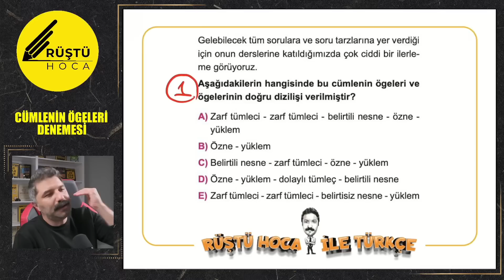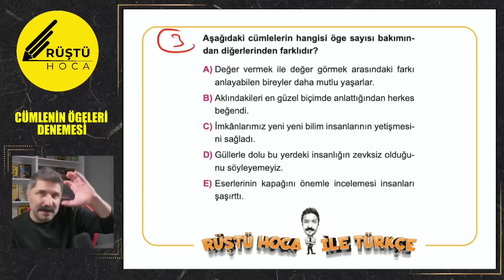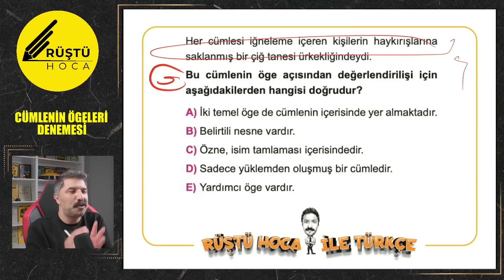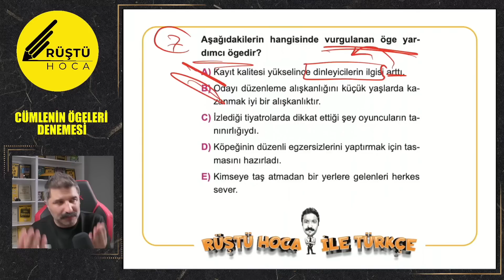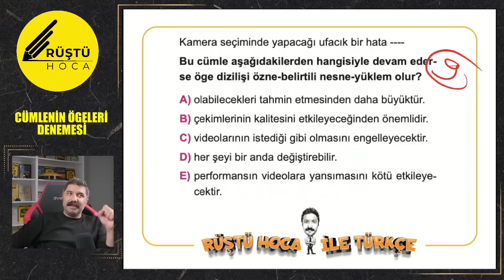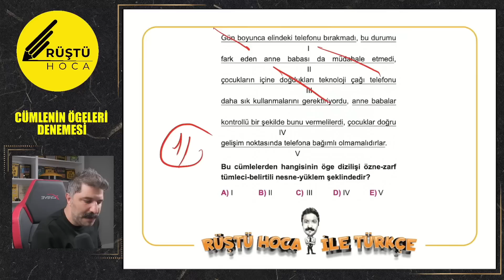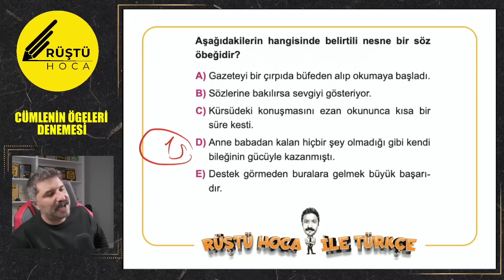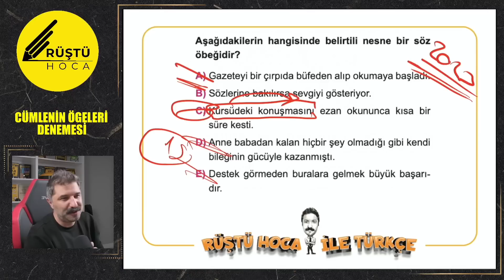Cümlenin Ögeleri | DENEME | RÜŞTÜ HOCA